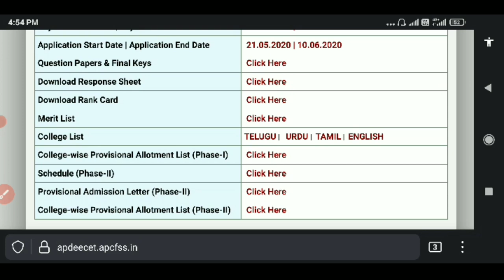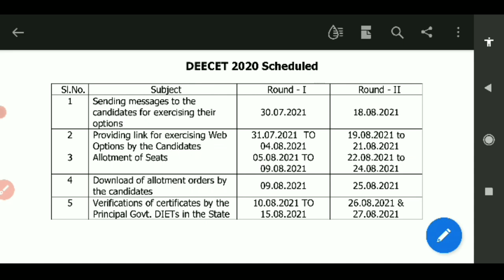AP DEECET 2020 2nd కౌన్సిలింగ్ allotment seats అపారు ? కారణం ? ఎందుకు ? !Telugu all in one channel 9